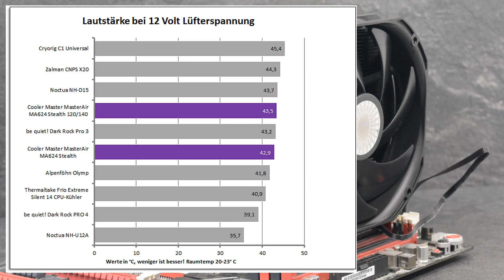High-End Done Right! - Cooler Master MasterAir MA624 Stealth Test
Nachdem wir uns gerade erst den MasterAir MA612 Stealth ARGB angeschaut haben, geht es direkt weiter mit dem etwas größeren Modell MasterAir MA624 Stealth. Im Gegensatz zum kleinen Bruder ist dieser noch nicht in einer RGB Version verfügbar. Auf schicke Beleuchtung muss man also verzichten, dafür bekommt man aber eine Menge anderes geboten, dass wir euch in diesem Test zeigen wollen.

Mit einem Einkauf über folgende Links unterstützt ihr unseren Kanal*:
Getestetes Produkt kaufen: